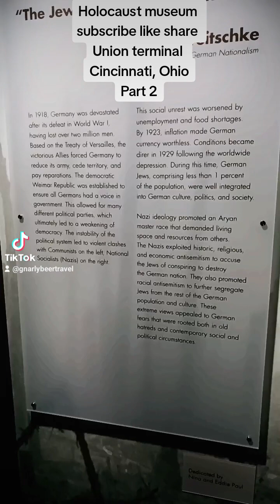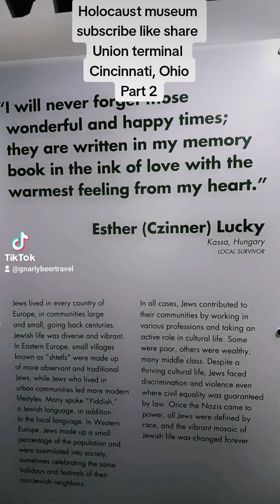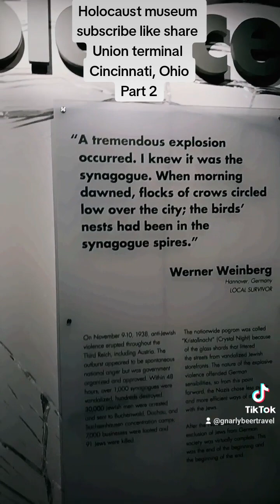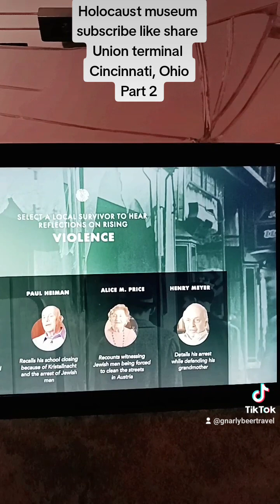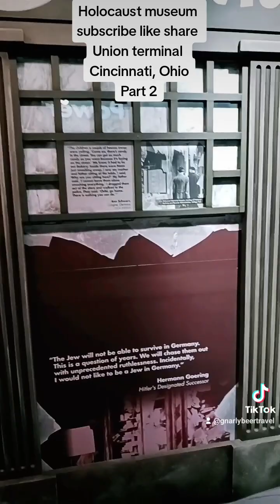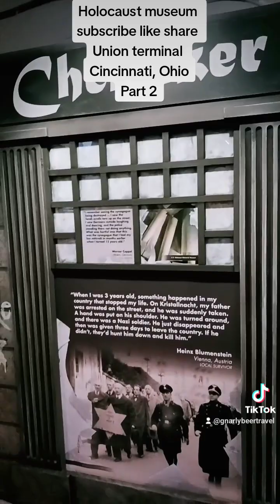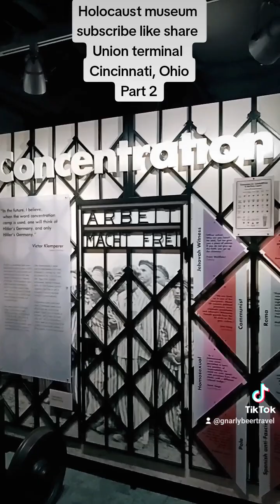Learning about the local Holocaust survivors.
I went to union terminal and learned about local people that survived the Holocaust. There families and these people were devastated.  This is unfortunately part of everyone's history. This is a must watch to the end of each segment. Our history is being changed for what some may feel is the worst. You can be the judge of that.